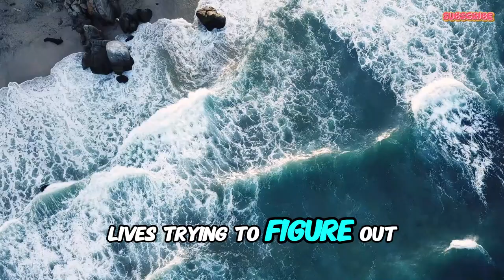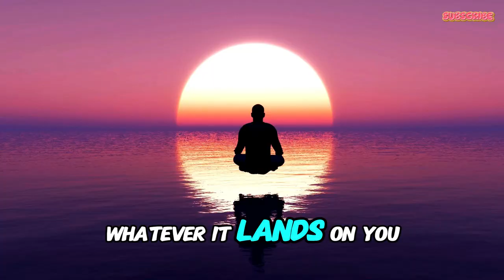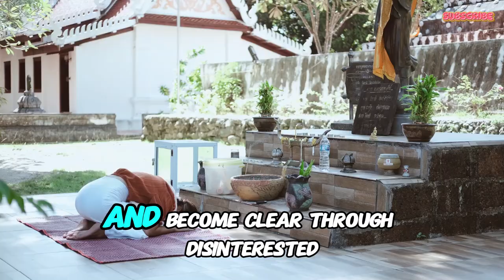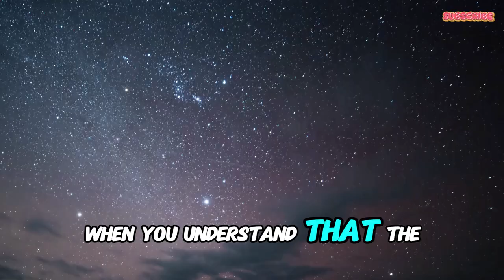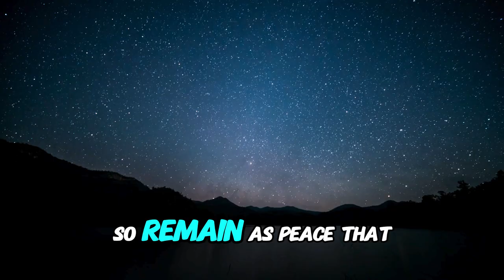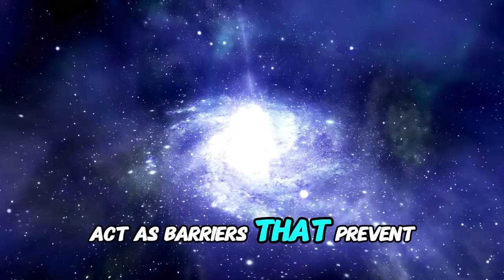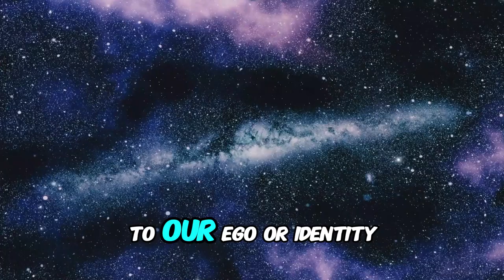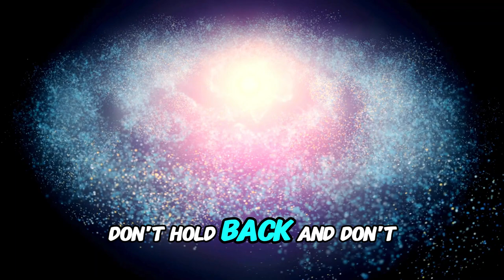Stop Filling Yourself With TRASH and Let The Universe Fill You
When we surrender to emptiness, we release the energy that was previously wasted on following the mind's projections. The greatness of emptiness lies in its ability to incorporate imperfection and disharmony, transforming them into part of the greater perfection.